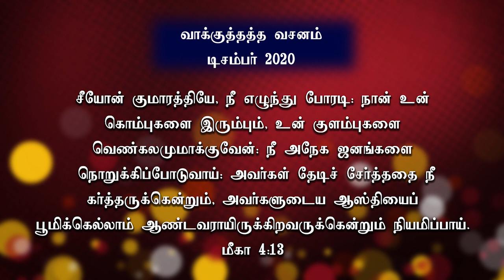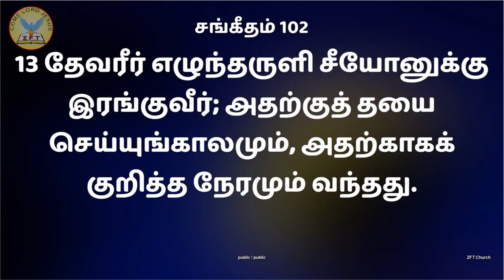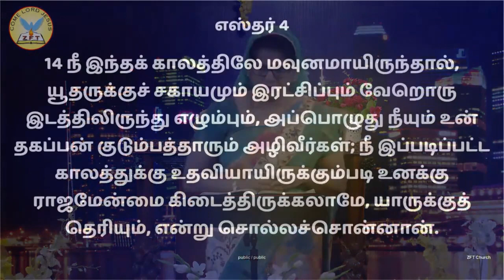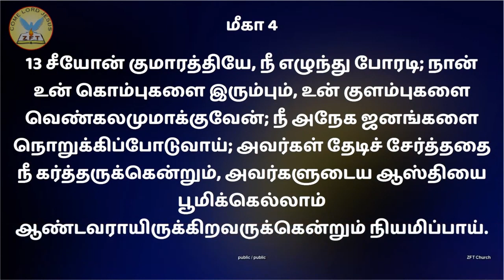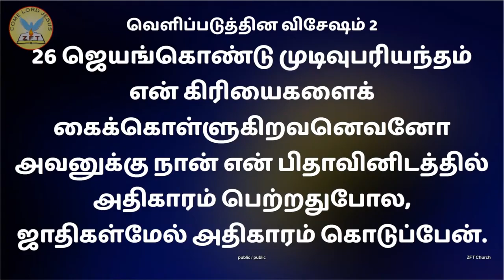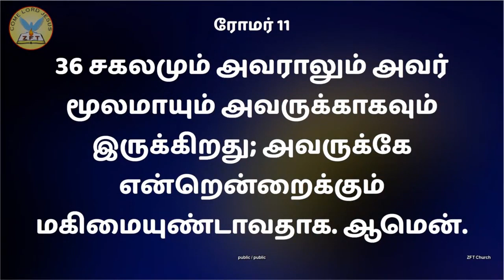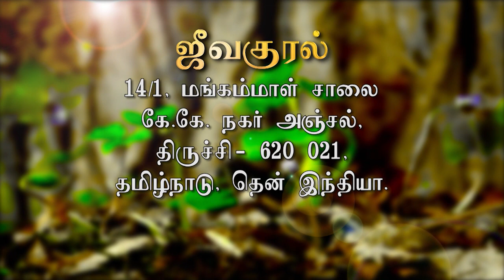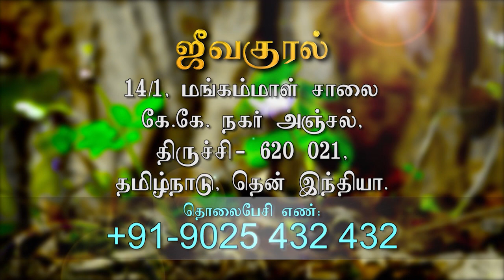ZFT 1.12.20 | வாக்குத்தத்த செய்தி | போரடிப்பின் ஆயுதங்கள் | Rev. ElsieDaniel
About the speaker:
Rev. Elsie Daniel has a passion for God’s Word and loves to teach people how they can engage with it for themselves. She also serves as the Director of Derek Prince Ministries, India and Srilanka. Pastor of ZFT and SOHW, with her husband Pastor Daniel Prabakaran, they have travelled across India and other parts of the globe equipping the pastors with the truth from the living word.

victorgnanaraj elsiedaniel zionfaithtabernacle ZION FAITH TABERNACLE & SHADOW OF HIS WINGS MINISTRIES